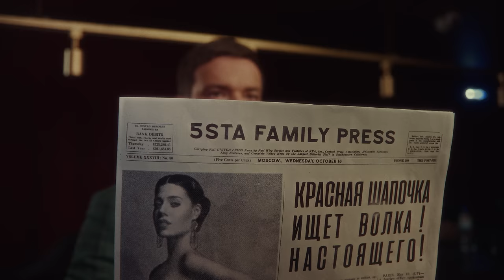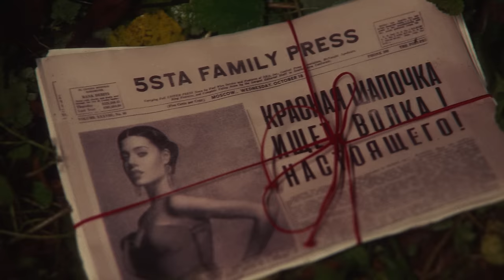5sta Family - Искры (премьера клипа, 2023)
٠
Art Direction by . . . . .  El Lisetsky
DOP. Evgeniy Grebenkin
Make up. Ekaterina Apple Kate
Special Guest Star . . . Wolk from Wolkland
Set Decoration by . . .  Yulia Golovko
Perchatki . . . . . . . . . .  Usta k Perstam
Wolki . . . . . . . . . . . . . . Pasha Bivshiy, Mascara Bass-Girl
٠
Special thanks to Tex Avery and «Red Hot Riding Hood»